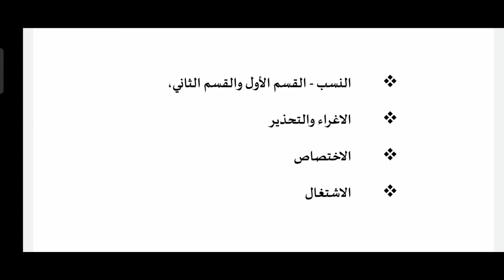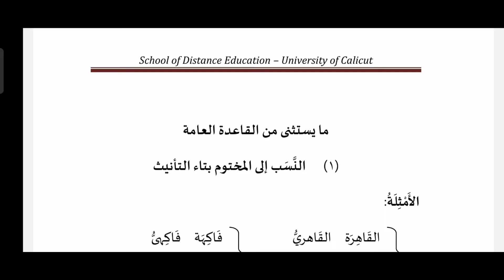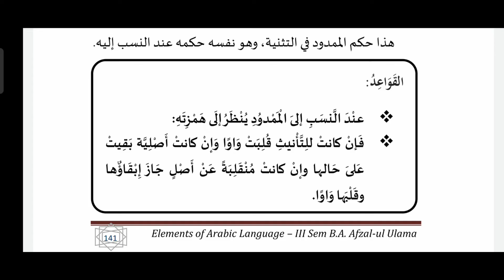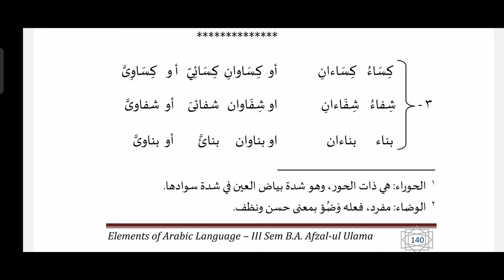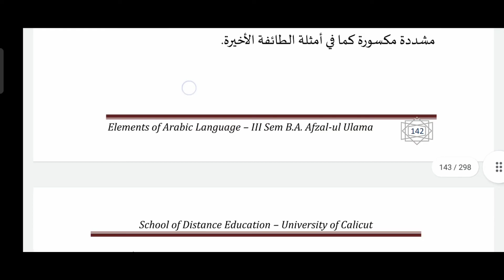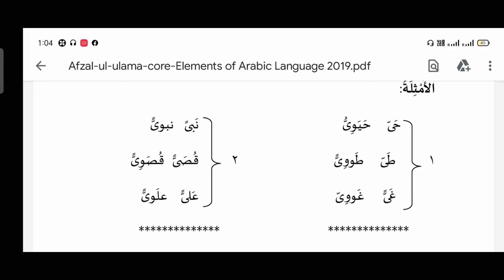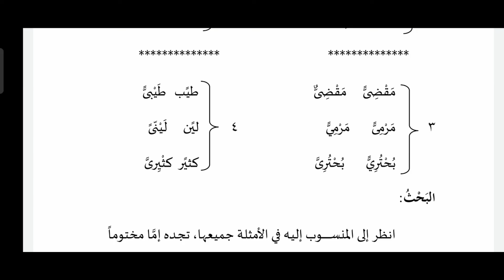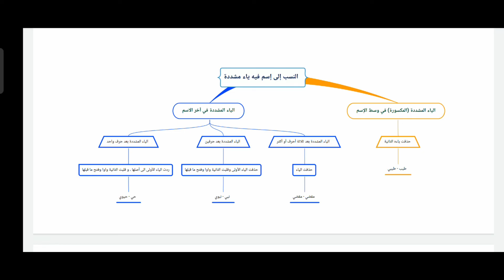ELEMENTS OF ARABIC.3rd Semester BA AFZALUL ULAMA. Calicut University. النحو الواضح. باب النسب.